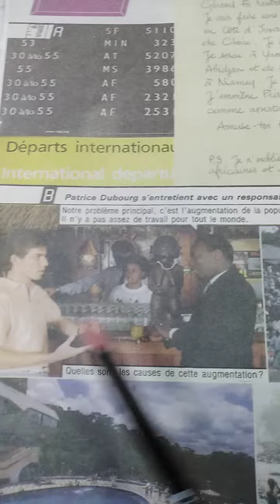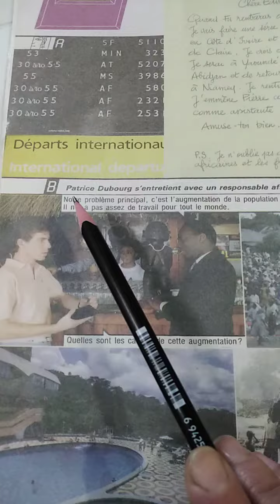الرابع القطعه b